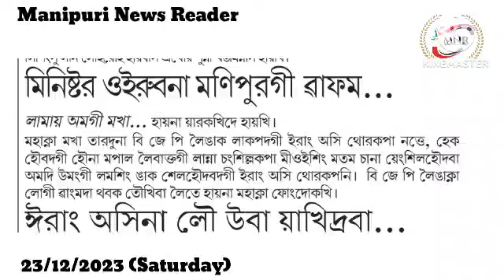👉Minister Oirubana Manipur gi Wapham Parliament ta Puthokhidabani : RK Ranjan